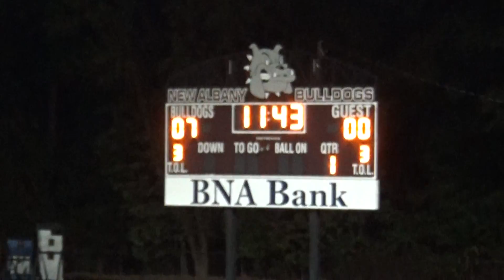05 of 178 Ripley @ New Albany 20161028